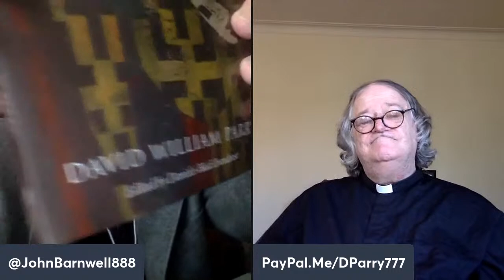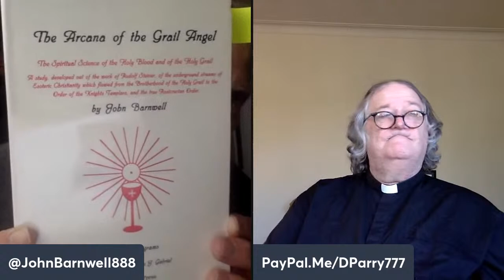What is Truth? Pt. 87 – John Barnwell & Rev. David William Parry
What is Truth? Pt. 87 John Barnwell explores the Grail Mysteries of Rudolf Steiner through lively conversations with Rev. David William Parry.

A conversation between anthroposophist, cultural historian, Grail researcher and author, John Barnwell, American Intelligence Media & Rev. David William Parry, Archbishop Catholic Holy See of Antioch and author of: “Mount Athos Inside Me: Essays on Religion, Swedenborg and Arts.” An exploration of the Arts, Religion, Philosophy, Theatre, Literature and Poetry; wherein they explore various pathways toward truth.

“The Arcana of Light on the Path”

Book by David William Parry:
“Mount Athos Inside Me: Essays on Religion, Swedenborg and Arts”

Book by by Daniele-Hadi Irandoost:
“On the Philosophy of Education: Towards an Anthroposophical View”
Free Kindle:

“In his philosophy Hegel speaks of thought but actually means cosmic thought. He says: Wherever we look in the outer world, whether we see a planet in its orbit, an animal, a plant or a mineral, we are really seeing thoughts everywhere. It is just that these kinds of thought in the external world exist there in a different form than they do in our thinking. It cannot be said that Hegel sought to propound an esoteric theory about the thoughts at work in the world. However, it remained esoteric since few people read his works. It was not his intention to propound an esoteric doctrine about the world’s cosmic content, but it is extremely interesting that the secret societies of the West regard the idea that the world is really formed of thoughts as a profoundly esoteric doctrine. Things which Hegel naïvely and openly stated about the world are viewed by Western, Anglo-American secret societies as the content of their secret doctrine, and they believe that this secret should not be popularized.”

Rudolf Steiner, Universal Spirituality And Human Physicality, lecture III – Hegel, Schopenhauer, Thought, Will, Dornach Dec. 4th, 1920 (CW 202)

Please support:
The Rudolf Steiner Archive:

Dionysius Freher (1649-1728) was a longtime student of Jacob Boehme best known for his 13 diagrams published as An Illustration of the Deep Principles of Jacob Behmen, the Teutonic Theosopher. Click on images below.

This podcast has been made possible by the generous support of:
Tyla, Vadim, Vivian, Neil, Christiaan, Mark, Maud, dhruvman, Laura, Paula, Rick, Michael, Beth, Istar, Anna and so many others over the years. Thank you all for supporting our humble efforts…